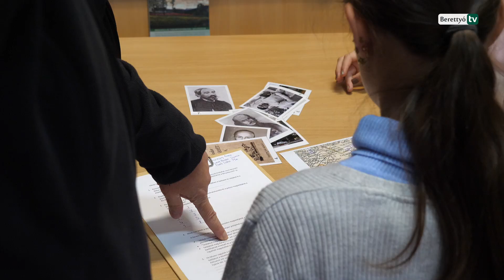Helytörténeti vetélkedő a bihari példaképekről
Az ismeretbővítés volt a célja annak a helytörténeti kvíznek, melyet a Sinka István Városi Könyvtár szervezett általános iskolásoknak. A bihari példaképekről szóló vetélkedő során a diákok olyan feladatokat oldottak meg, melyek Irinyi János vegyésszel, Kabos Endre vívóval, gróf Tisza István politikussal, Karacs Ferenc térképkészítő rézmetszővel, illetve Szűcs Sándor íróval voltak kapcsolatosak. Az október 14-ei alkalmon mindenki emléklapot kapott. A vetélkedő a Nemzeti Kulturális Alap támogatásával, a „Példaképek a könyvespolcról” c. pályázat keretében megvalósult programsorozat utolsó eleme volt.